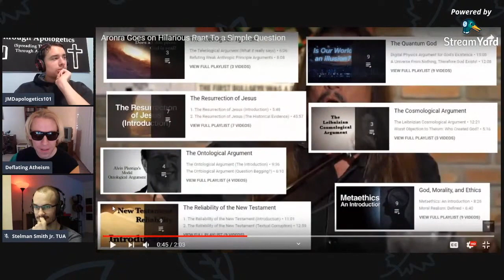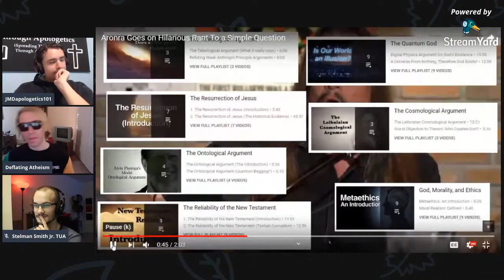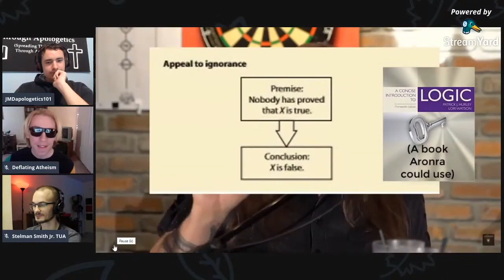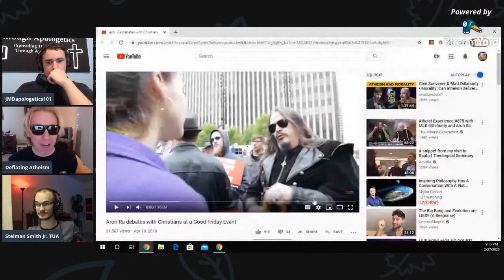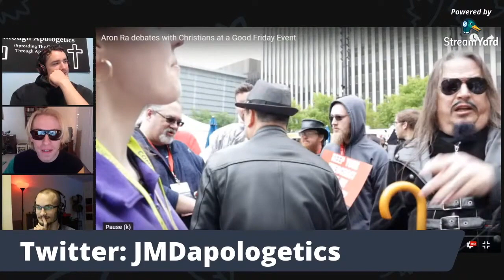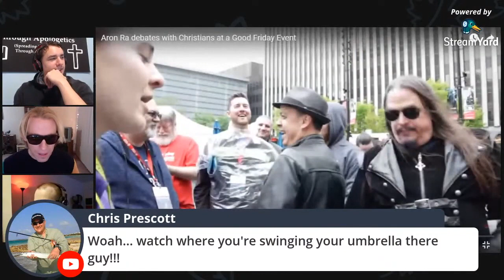Aron Ra Street Harassment w/ JMDApologetics101 & Stelman Smith Jr.